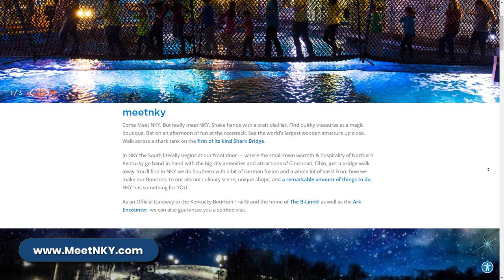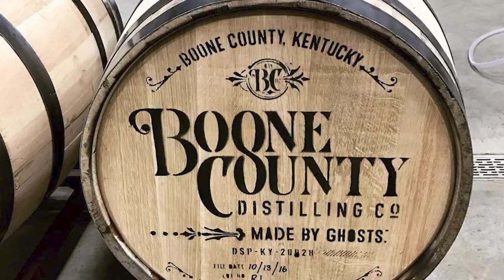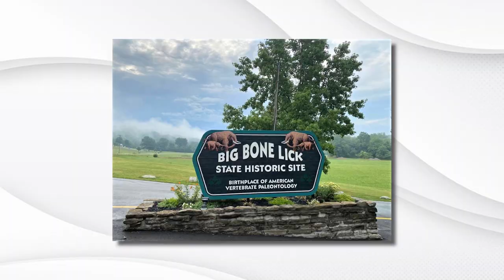Moving to Northern Kentucky - What You Need to Know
Are you thinking of moving to Kentucky? A low cost of living, beautiful topography and friendly people make Kentucky a great choice. In this video, we look specifically at moving to Northern Kentucky, which offers all of the benefits of living in KY as well as the amenities of living near Cincinnati, Ohio.

I believe that HOME is where FAMILIES GROW STRONG TOGETHER, and I’m passionate about helping you find the right spot in Cincinnati where that can be true for you.

3) BUY OR SELL a home: Schedule your FREE home buying or selling consultation with me and my team

4) LET’S CONNECT!

Team Sztanyo